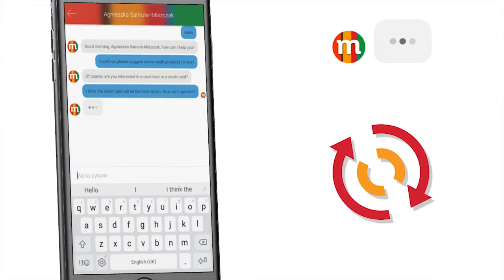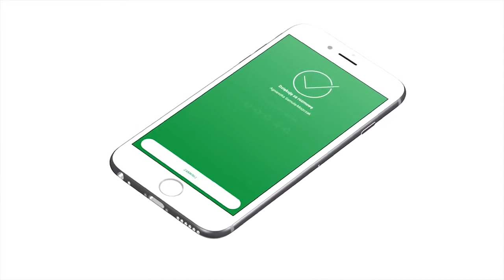mBank ChatMe&mAIA Program- Bronze in Big Data, Analytics & AI category at DMIAwards17